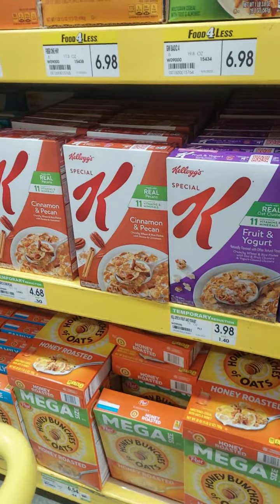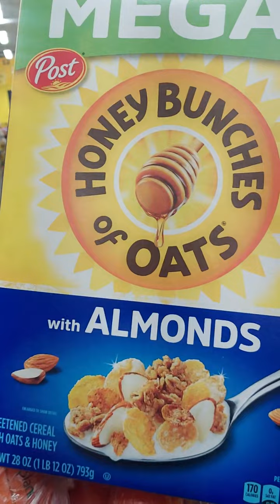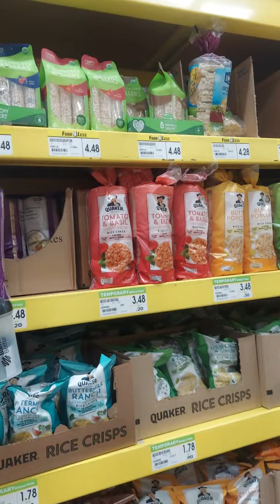Después de trabajar en la tienda con mi marido que me molesta